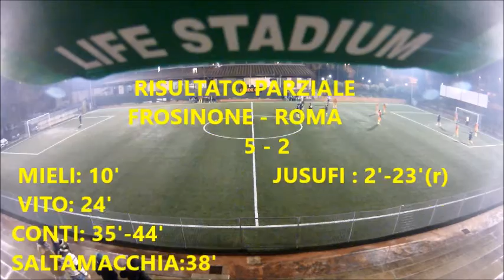FROSINONE - ROMA 5 - 3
CACINI C'E'
CAMPIONATO22.8
2^ GIORNATA  - GIRONE A